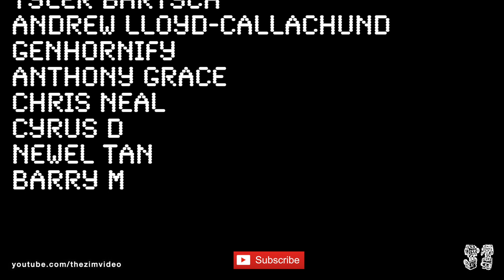Zim's Hot Takes 2 Year Review Of Top War: Battle Game